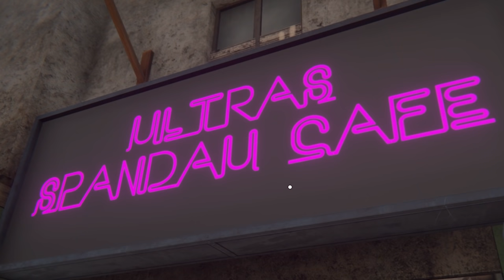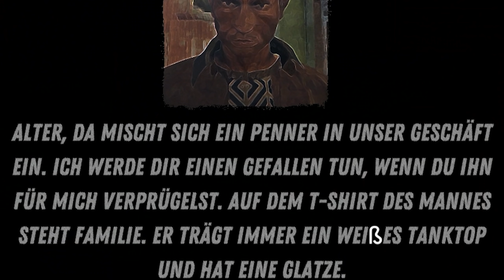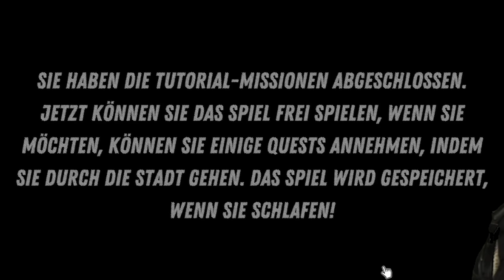Ich eröffne ein Internet Café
So Leute. Mal wieder richtiger Abfall aus der Simulator Sektion. Heute eröffne ich ein neues Geschäft im Internet Cafe Simulator.

Viel Spaß mit diesem Durchfall.